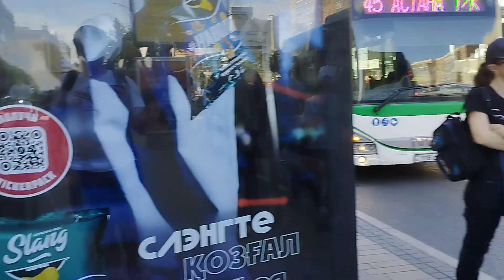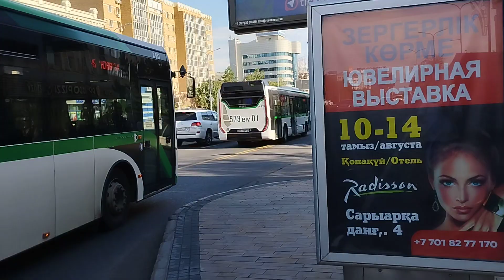Астана. A439 Iveco urbanway 18 маршрут 10ка E060 Yutong e12 маршрут 17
В конце ролика показаны:
A533 Iveco Crossway 13m le маршрут 45
A431 Iveco urbanway 12 маршрут 20